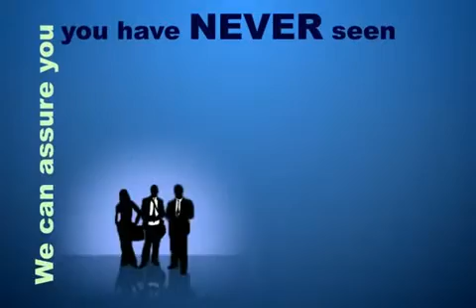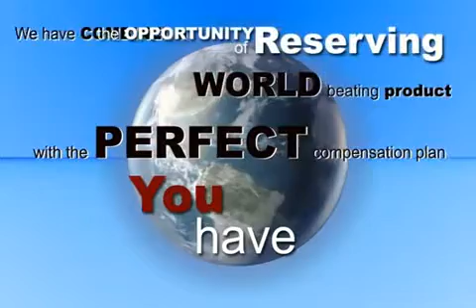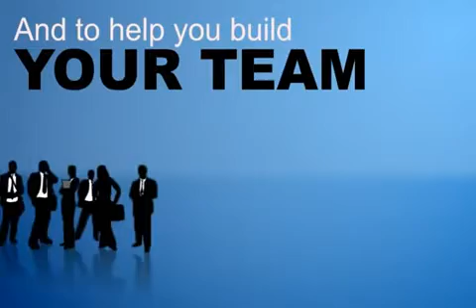Prelaunch Malaysia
We are now into pre-launch in Malaysia & Singapore and you have the unique opportunity of registering prior to our official launch.
This time frame is vital for YOU to benefit in the pre-launch stage. At our introduction in KL in January 2011, you will be able to see the product in action and hear first hand what is about to sweep Malaysia & Singapore.We will give you a FREE pre-launch website allowing you to market this pre-launch to anyone in Malaysia, Singapore and around the world. Anyone that registers FREE via your website will be counted as your personal sponsored person.
Spread the word Globally to MLM leaders, family, friends and business associates NOW, to ensure they register with YOU via your FREE website and not someone else.